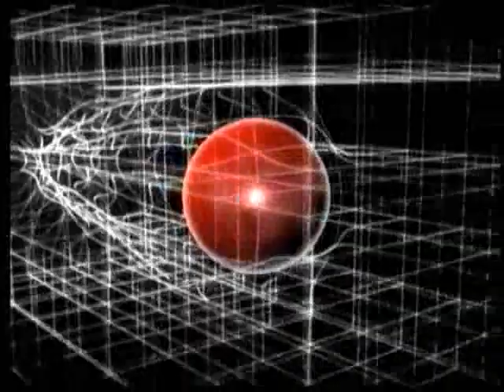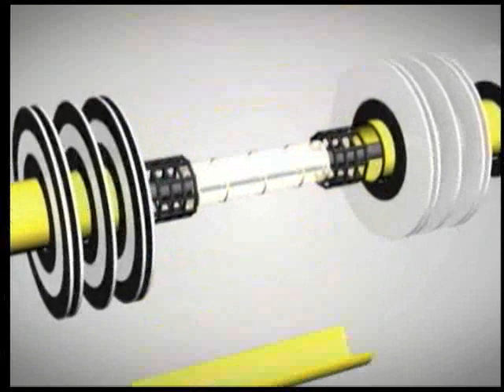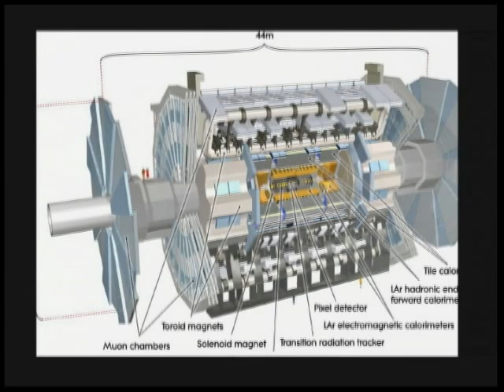Future Talk 34-2, The Higgs Boson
Continued discussion of the Atlas Experiment which finally revealed the Higgs boson, and a look at the latest theories in particle physics, with Su Dong and Peter Graham